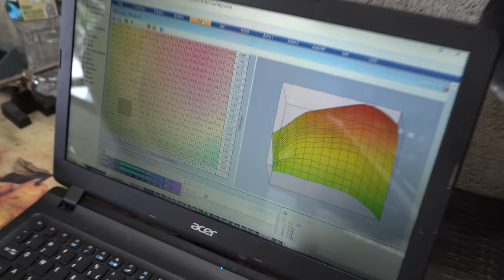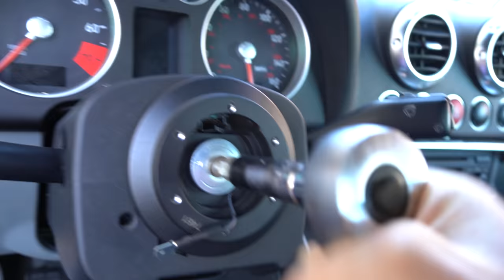Alex Widuch | Best Of 2020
Alex Widuch | Best Of 2020 . As I reflect on my 2020 content I have seen improvements. But I will be ramping up production and spending heavily on my 2021 content .  2021 is the year that I grow Brin g y'all with me and reach a ton of goals. LETS GOOOOO .